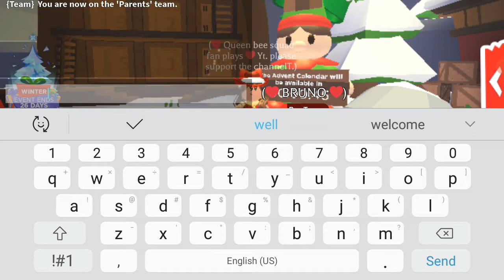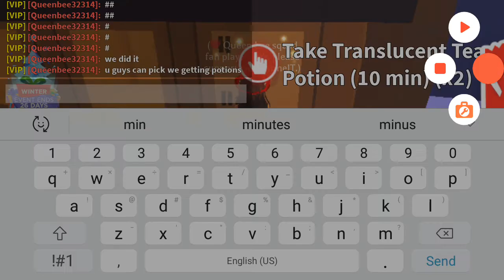days 10 opening callander gift we got us translucent tea potions 10 mins ×2